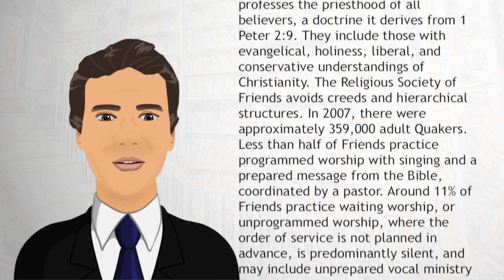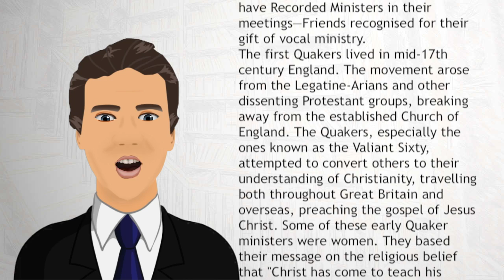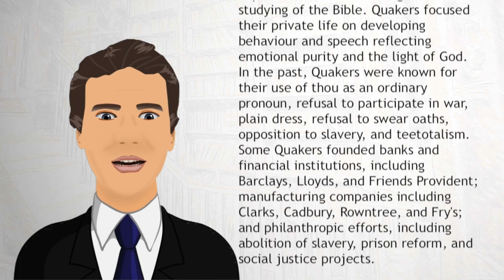Quakerism - Wiki Videos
The Quakers (or Religious Society of Friends) is a Christian movement which professes the priesthood of all believers, a doctrine it derives from 1 Peter 2:9. They include those with evangelical, holiness, liberal, and conservative understandings of Christianity. The Religious Society of Friends avoids creeds and hierarchical structures. In 2007, there were approximately 359,000 adult Quakers.